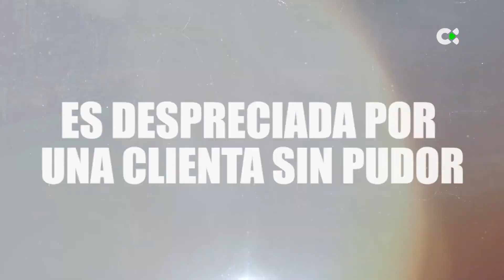Gente maravillosa | ep.06 - 06/11/23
Manu Tenorio aborda una “cuestión de piel” en ‘Gente Maravillosa’

Además de padrino, el cantante Manu Tenorio, que padece psoriasis desde
hace más de 15 años, sorprenderá a una de las invitadas
 El programa denunciará la discriminación que sufren las personas que
padecen enfermedades cutáneas, como el vitíligo o la psoriasis

Eloísa González será la encargada de presentar el próximo 6 noviembre, a
partir de las 22:15 horas, una nueva entrega de ‘Gente Maravillosa’. A lo
largo de sus 80 minutos de duración, el formato mostrará los prejuicios
que sufren las personas con enfermedades de la piel, como la psoriasis o
el vitíligo, afecciones ambas que, sin ser contagiosas, marcan en gran
medida a quienes la padecen.

Y es que quienes sufren estas enfermedades reciben la discriminación y
rechazo por parte de la sociedad debido al desconocimiento que se tiene
sobre ellas. Algo que repercute a la hora de relacionarse con los demás
o de acceder a un puesto de trabajo.

Para abordar esta temática, Eloísa González contará con la presencia de
Manu Tenorio. El cantante sevillano, que cumple más de 20 años de carrera
musical, contará sus propias vivencias relacionadas con la psoriasis,
enfermedad cutánea que padece desde hace más de una década.

Además, el cantante sorprenderá a una de las maravillosas de la noche,
una fan que nunca ha podido verle en directo. El artista le dará la
sorpresa de su vida al cantarle en directo.

Como testimonio, se sentará en el plató de ‘Gente Maravillosa’ Sara Monroy,
una joven que padece vitíligo desde los 4 años, y que ha vivido la
discriminación de la sociedad debido a las manchas blancas que provoca en
la piel esta enfermedad y sobre la que existe un gran desconocimiento.

Por si fuera poco, más de 150 personas formarán parte del público virtual
del programa. Todos ellos, conectados desde sus casas, participarán de
manera activa en el desarrollo de este espacio televisivo.

Televisión Canaria sigue apostando, la noche del jueves, por la igualdad,
la humanidad y la solidaridad de la mano de ‘Gente Maravillosa’.